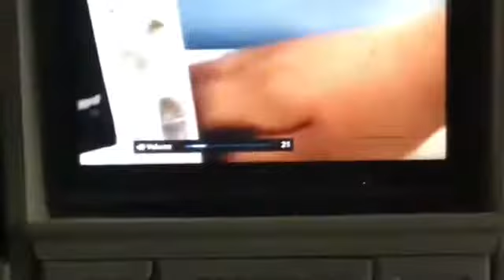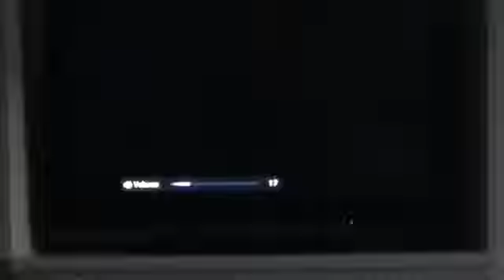Cars 3 Deluxe The Movie (Spoilers) audience reactions August 11, 2019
Finally I did another one